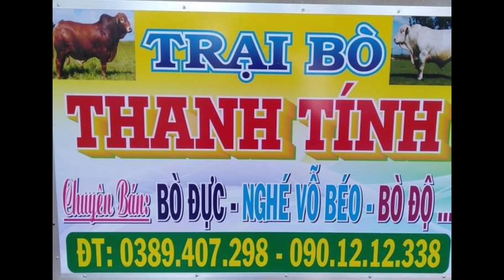9/1/2023. LÔ BÒ ĐỘ MỚI VỀ TRẠI. GIÁ CẢ CÔNG KHAI. 0901212338-0389047298